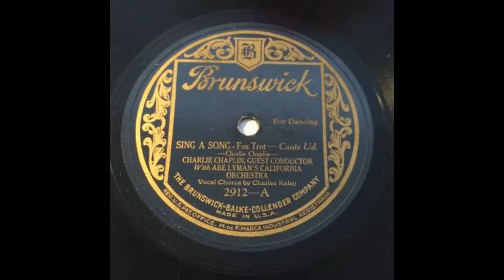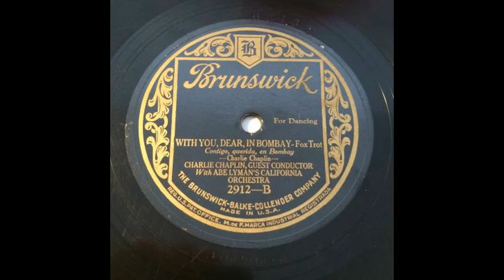Brunswick records with Abe Lyman's California Orchestra2